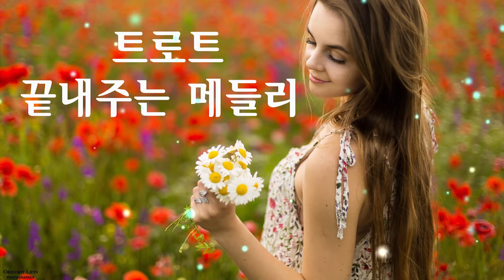고속도로 트로트 메들리 함께 듣는 흥겨운 뽕짝 트로트 끝내주는 메들리